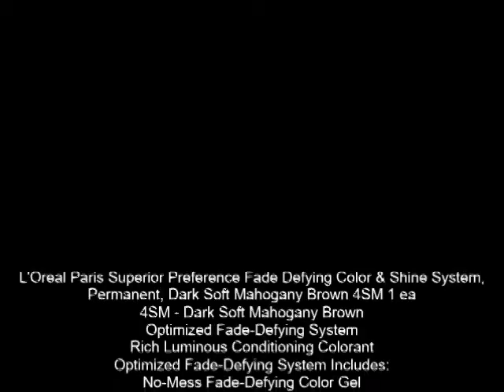L'Oreal Paris Superior Preference Fade Defying Color & Shine System, Permanent, Dark Soft Mahogany B